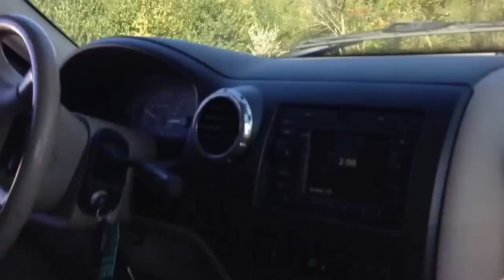9 year old girl driving like a pro.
She drives better than most adults.